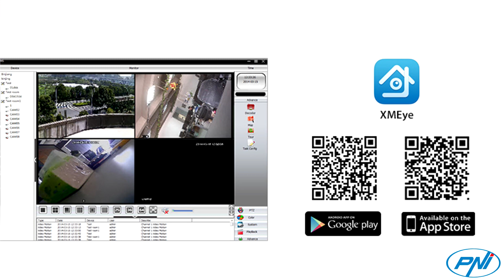NVR IP808 si CAMERA DE SUPRAVEGHERE AHD 40 4MP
Camera PNI House AHD40, compatibila cu NVR-ul  PNI House AHD 808, formeaza un kit complet  de o calitate  si o rezolutie  de 2560x1440 px  oferind imagini clare in timp real.

Noua camera analogica PNI House AHD40, cu un sensor de 4MP, poate vizualiza pe timp de noapte  pana la 30m  datorita celor 36 de leduri, eficienta in orice fel de conditii atmosferice protejata de o carcasa metalica rezistenta la apa si usor de montat  datorita dimensiunii si greutatii ei mici.

Compatibil cu camera PNI House AHD40, NVR-ul  PNI House AHD808 dotat cu 8 intrari video si 4 audio, poate fi controlat de pe dispozitive mobile prin aplicatia XMEye compatibila cu Android si iOS, iar de pe PC prin software-ul General CMS. Fisierul de instalare al CMS-ului il gasiti pe CD-ul inclus in pachet sau il puteti descarca de pe site-ul nostru, din pagina produsului, sectiunea Download.

Aveti posibilitatea de a conecta mai multe tipuri de monitoare, dispozitivul fiind dotat cu iesire HDMI si VGA. Inregistrarile video stocate pe HDD-ul instalat in DVR/NVR pot fi descarcate local pe un stick USB, prin interfata USB2.0 sau la distanta, prin Internet, direct pe un PC. PNI House AHD 808 poate fi conectat la Internet prin portul LAN RJ45.

Pentru o functionare fara probleme a sistemelor de supraveghere, recomandam utilizarea doar cu hard disk-uri dedicate CCTV cu fiabilitate, rezistenta si calitate garantate 24/7.